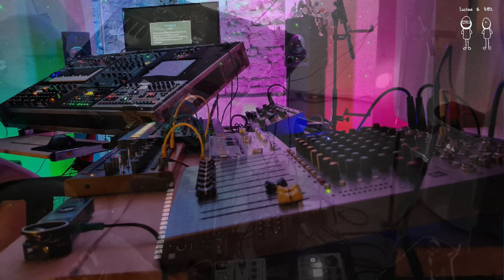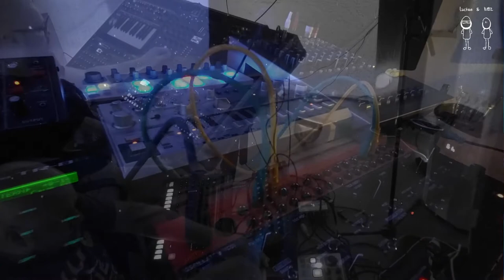Cave Sessions 032: Luctae & K@Z In The Pocket (Td3, TR8s, Analog 4, Digitakt, Peak, Bass StatIon 2)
Gear used:

Novation Peak
Elektron Digitakt
BehrInger TD3
Roland TR8s
Soundcraft Spirit E6
Behringer Crave
Kenton Midi Thru